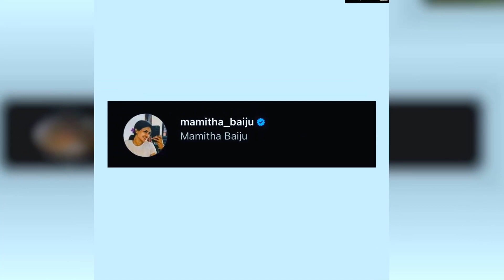Mamitha Baiju Top 50 Instagram Photos! 😍🤩🤍